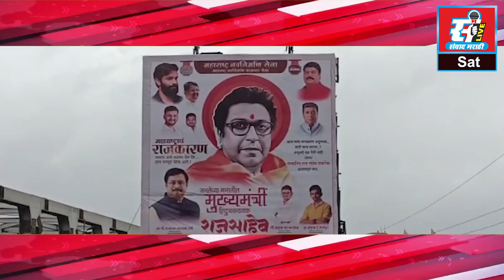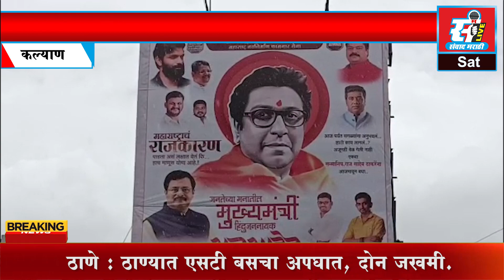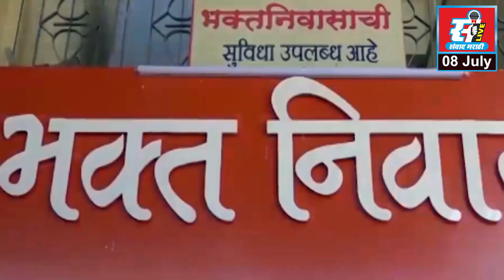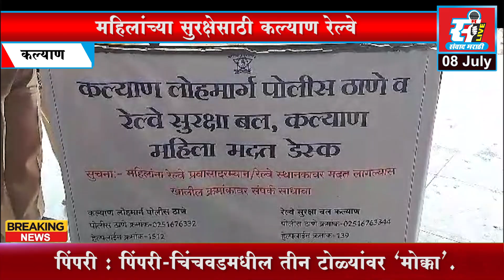संवाद मराठी LIVE | आजचे बातमीपत्र दि. 08 - 07 - 2023